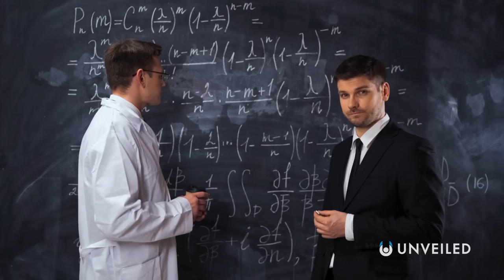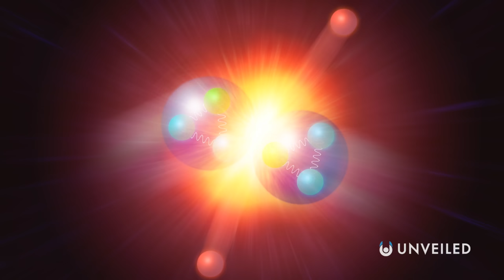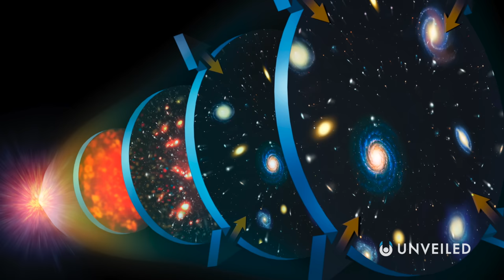6 Physics Breakthroughs Predicted During Your Lifetime | Unveiled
The future of physics is very bright indeed! Join us, and find out more!

In this video, Unveiled takes a closer look at the most exciting ways that physics will change the world during YOUR lifetime! We're now SO CLOSE to making these incredible breakthroughs, but which will happen first? And which will have the greatest impact on life, the universe, and everything?

0:00 Intro
0:40 CERN and Supersymmetry
2:27 New Nuclear Energy
3:48 Dark Energy Breakthrough
4:52 Physical Oceanography
6:07 Plasma Physics
7:09 Theory of Everything